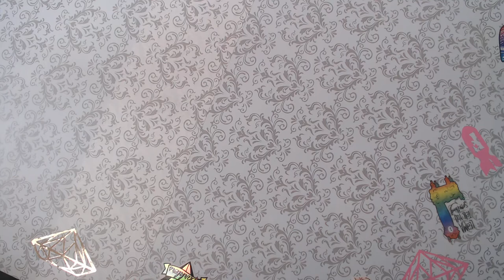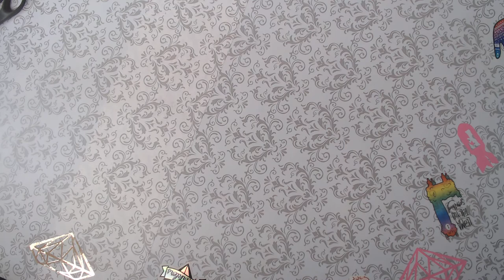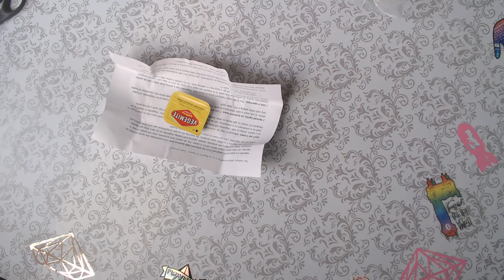Opening a Pippa Package!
Link to DDP in Video
Youtube Creators pages: